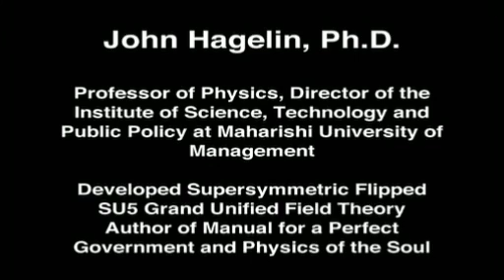What is the Universe made of and where does our Consciousness come from? John Hagelin explains.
John Hagelin, theoretical physicist and spiritual guru, explains how recent discoveries around the Unified String Theory have revealed some incredible insights into the origin of the universe and consciousness itself. The fabric of the universe is made of waves of energy (or pure consciousness), which is non-matter and non-physical in nature. John explains it better than I could, and is more interesting to listen to. Enjoy~